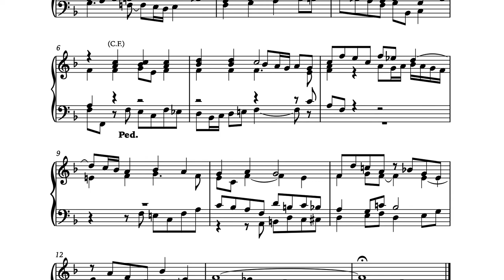Nun danket alle Gott • Rinck (free score!)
This is a short (but sweet) Choralvorspiele on the theme of Nun danket alle Gott (Now thank we all our God) by Christian Heinrich Rinck.

Played on the Erfurt Büßleben sampleset by Piotr Grabowski.